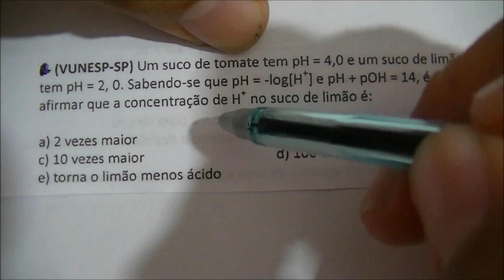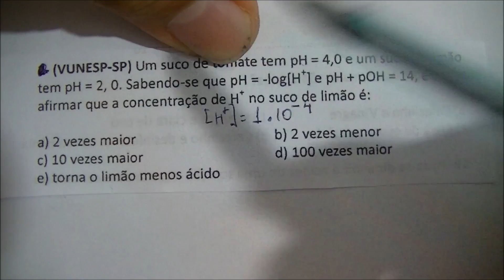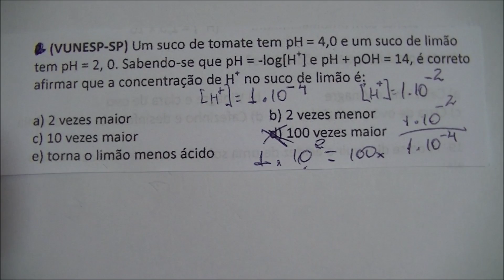[Questão Comentada] - VUNESP - Tema: PH+CONCENTRAÇÃO DE ÍON H+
(VUNESP-SP) Um suco de tomate tem pH = 4,0 e um suco de limão tem pH = 2, 0. Sabendo-se que pH = -log[H+] e pH + pOH = 14, é correto afirmar que a concentração de H+ no suco de limão é:

a) 2 vezes maior
b) 2 vezes menor
c) 10 vezes maior
d) 100 vezes maior
e) torna o limão menos ácido